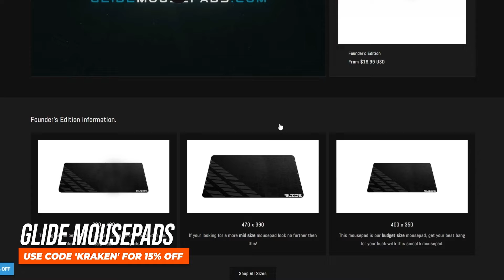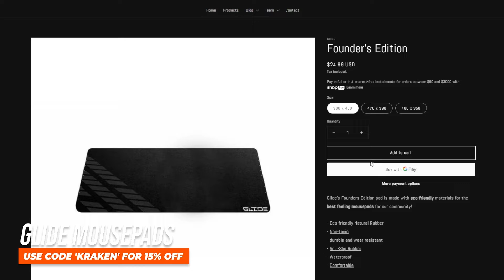HORROR... and the Female Gaze!!! (Ep. 164)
Sub and Follow our Twitch!